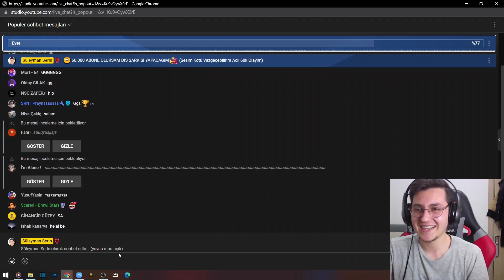HYRA'NIN YENİ RAKİBİ 70.000 KUPA YAPAN TÜRK🇹🇷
➡️Hyra'dan sonra 70000 kupa yapan ilk türk. Brawl stars 70k. Brawl stars türkiye 1. si. Videoya 1000 like☠

➡️Ben Süleyman, burada her yeni ve eğlenceli bir Brawl Stars videosu yayınlıyorum. Herkese iyi oyunlar iyi eğlenceler.

🥇Üst kulüp: Süleyman YTB
🥈Alt kulüp: Süleyman YTB 2